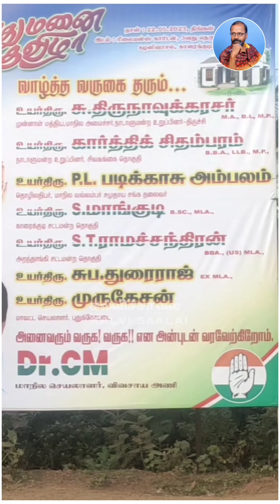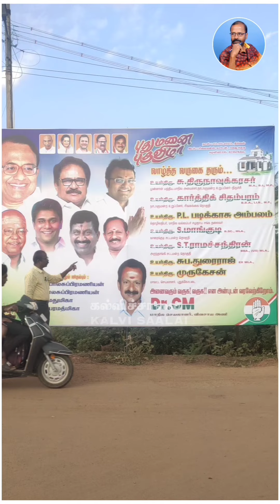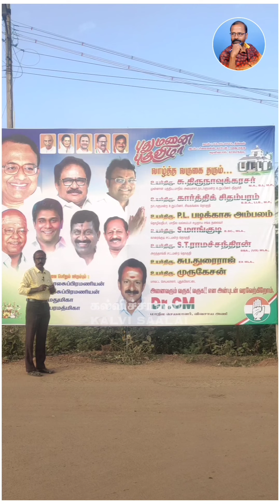இது சரியா? தவறா?